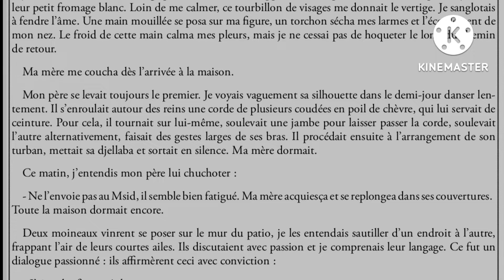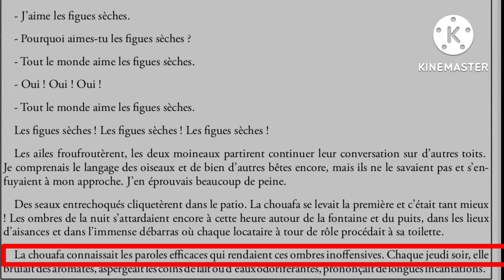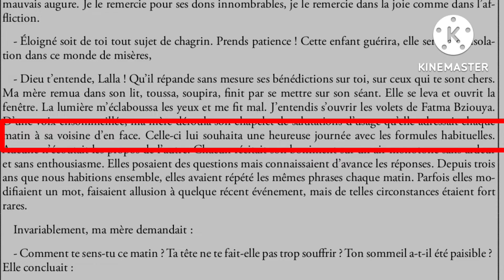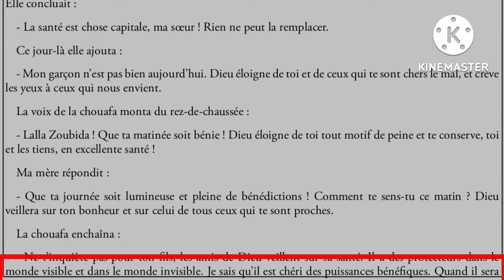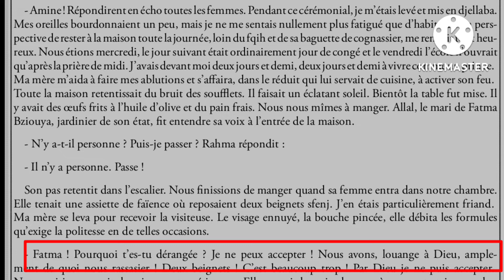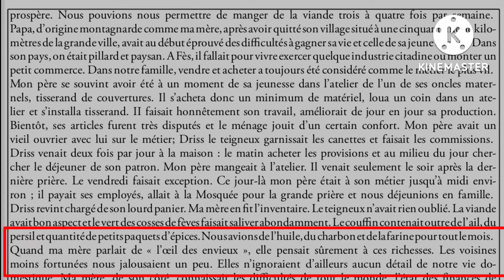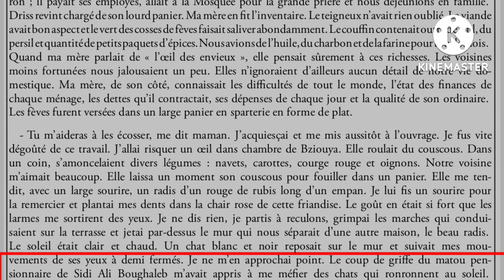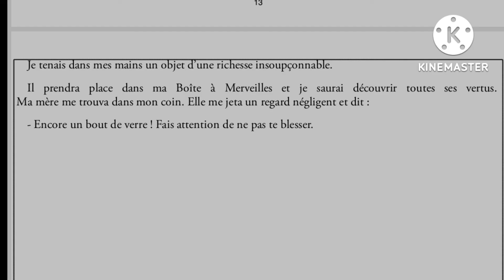1bac la boîte à merveilles chapitre 2 partie 2 قراءة الفصل التاني الجزء التاني lecture مع شرح مبسط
قناة المعرفة والعلم الأولى إعدادي(دروس)
espagnol francais
francais espagnol
dictionnaire anglais francais
francais facile
francais arabe
en français
français arabe للاستفادة أكثر زوروا قناتنا على الفيسبوك